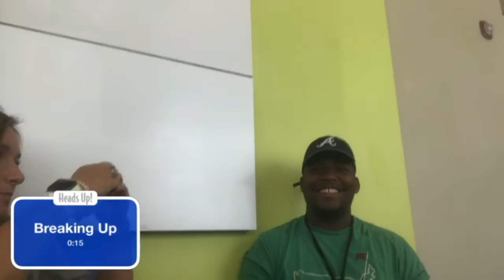Week in my life: Gauntlet!!! Daytona Beach, FL!!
Helloooo!! New video coming at you from Gauntlet! This was an awesome week where I got to be a room leader for our church. Basically we take middle & high schoolers to the beach for a week and we just have a week full of refocusing on God and it was AMAZING.